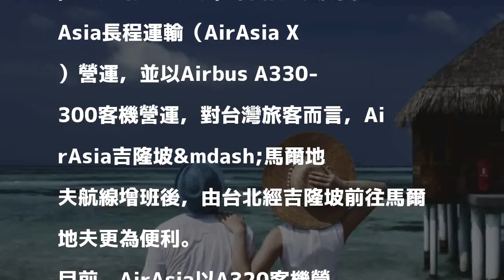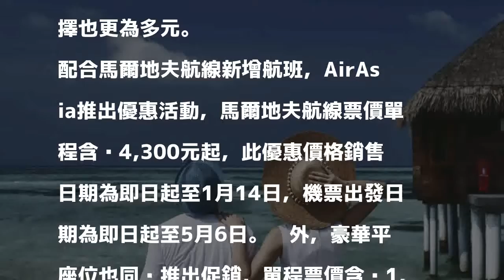AirAsia吉隆坡—馬爾地夫航線增班 前往度假天堂更便利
〔記者莊士賢／台北報導〕因應市場需求熱烈，低成本航空AirAsia將於2月6日起增加吉隆坡前往馬爾地夫的航班，每週增加4航班，新增航班將由AirAsia長程運輸（AirAsia X）營運，並以Airbus A330-300客機營運，對台灣旅客而言，AirAsia吉隆坡&mdash;馬爾地夫航線增班後，由台北經吉隆坡前往馬爾地夫更為便利。

發表評論評論如下。